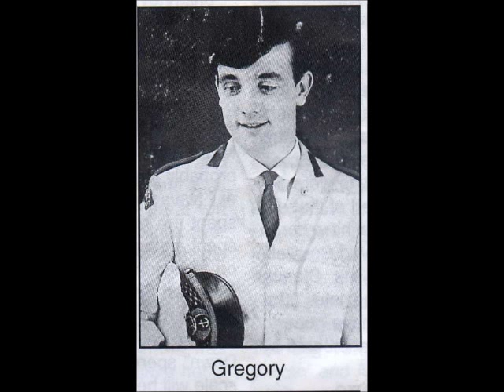gregory and the cadets,the best part of loving you............wmv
the cadets featuring gregory 1967 the best part of loving you.